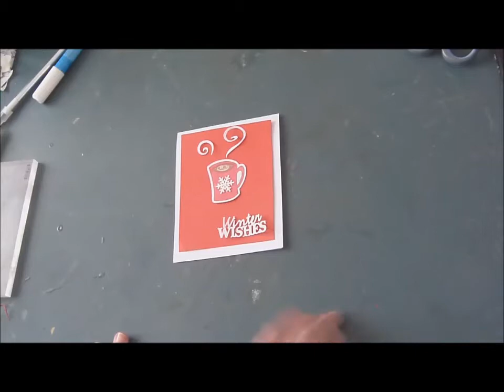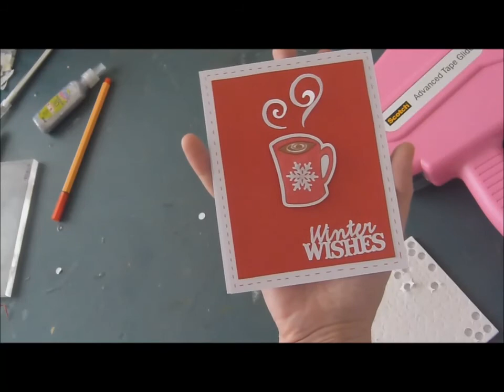En Route pour Noël (n°9) Un bon Chocolat chaud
Histoire de changer un peu, un joli petit chocolat chaud par ces temps froids, c'est tout indiqué